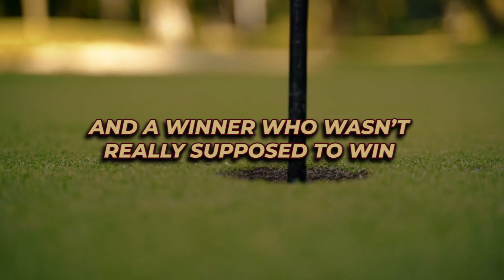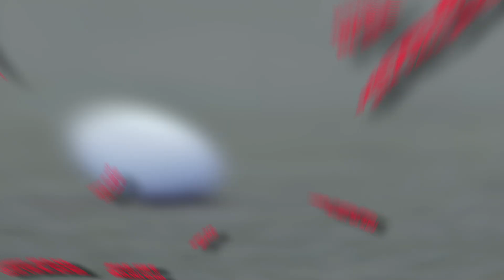The BIGGEST Chokes In Golf History..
Welcome back to Sporting Focus, today on the channel we're going to be talking about The BIGGEST Chokes In Golf History.. if you're excited to learn more about this then make sure you watch the whole way through because you don't want to miss the details we have for you!